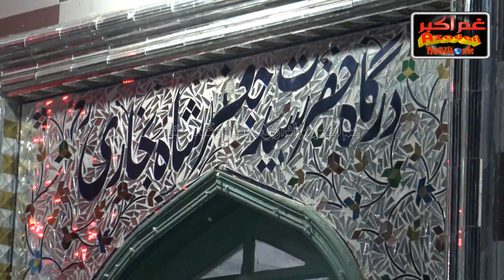NOHA BATOOL AAKHEY KARBALA TAEN BY NIAZ HAJANO DARGAH JAFFAR SHAH